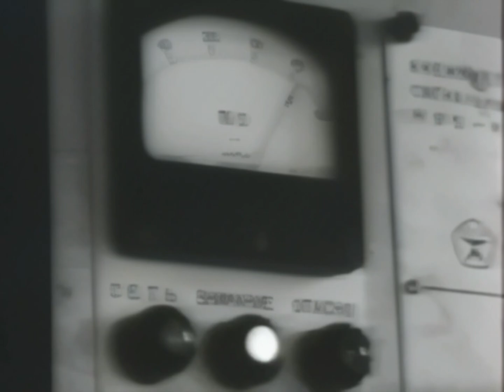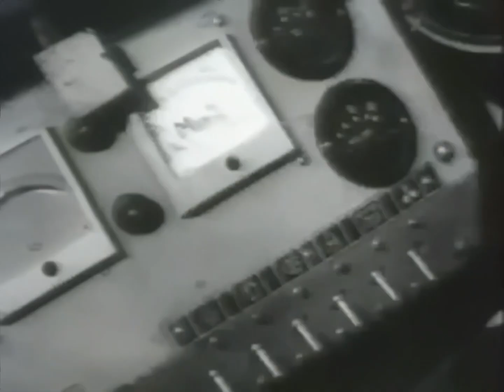Башенные краны КБ 674. 1986. СССР.